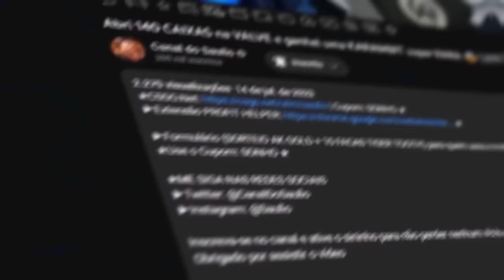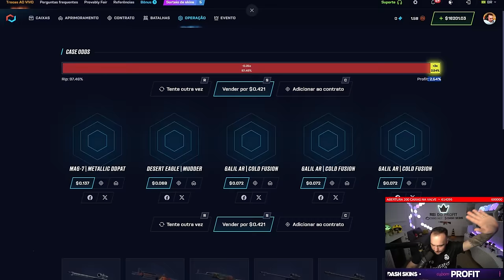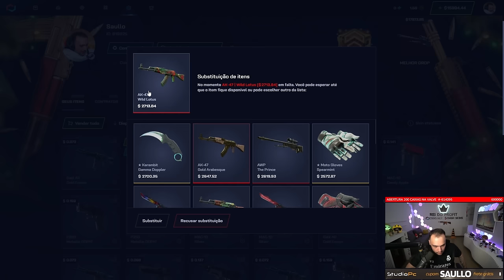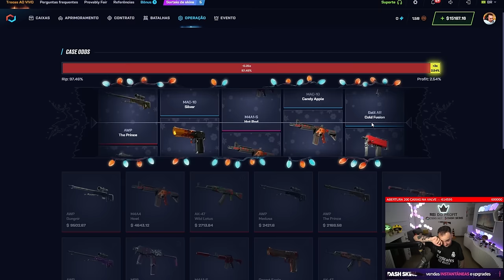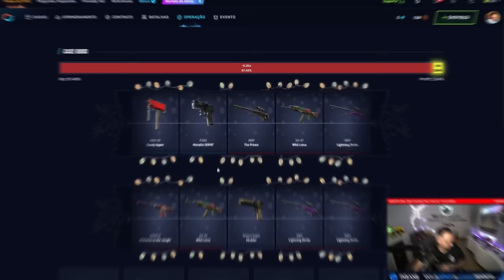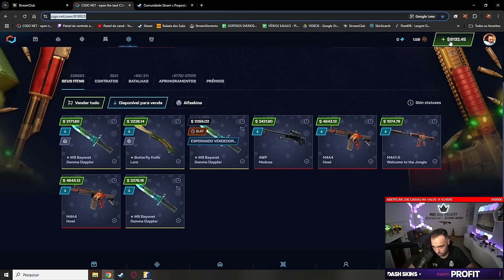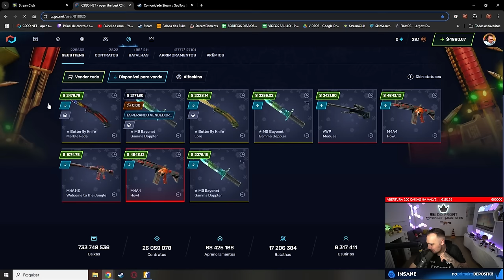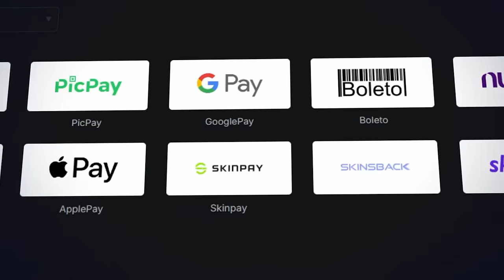Ganhei 2 M4A4 HOWL abrindo a CAIXA mais ABSURDA do CS 🔥 PROFIT LENDÁRIO